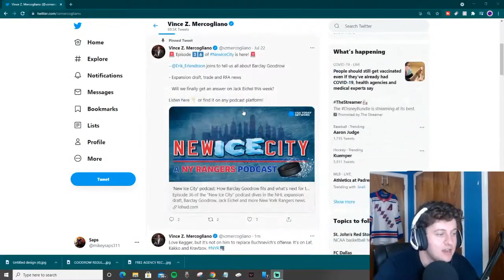How The Rangers Will Replace Pavel Buchnevich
Clip taken from the Free Agency live stream!